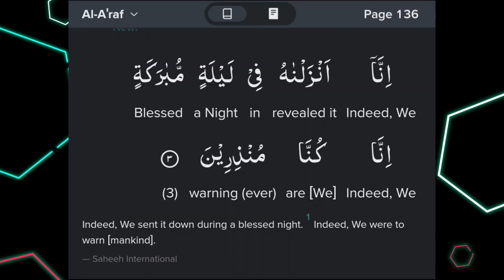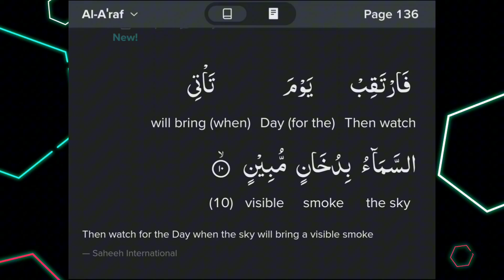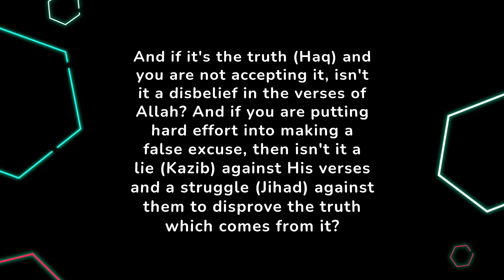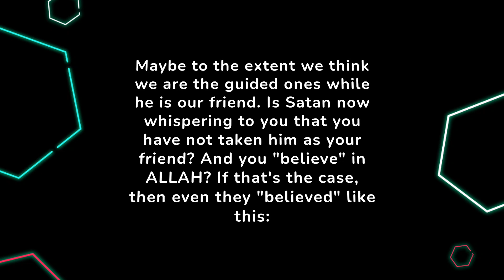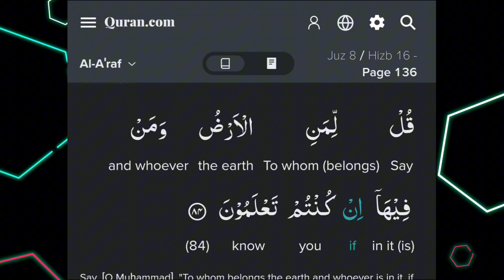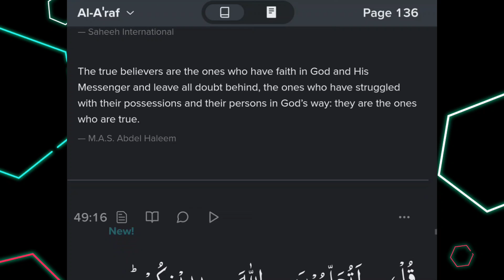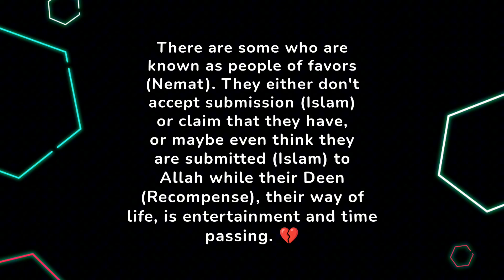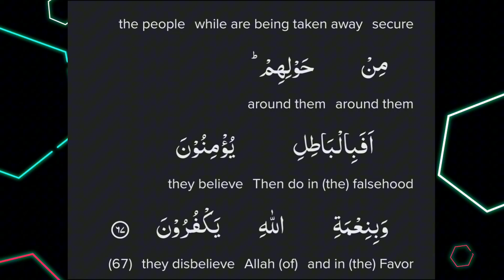Extremely Beautiful Quran Recitation Part 1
Watch This If You Don't Have Motivation